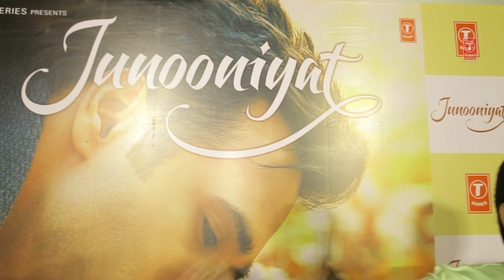Happy Birthday to "Jeet Gannguli" | T-Series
Birthday Wishes to "Jeet Gannguli".